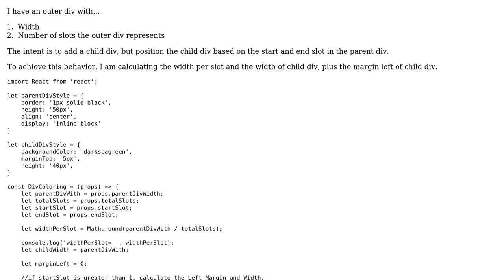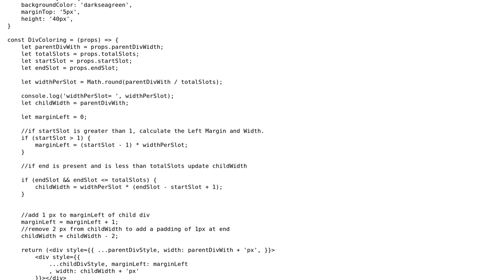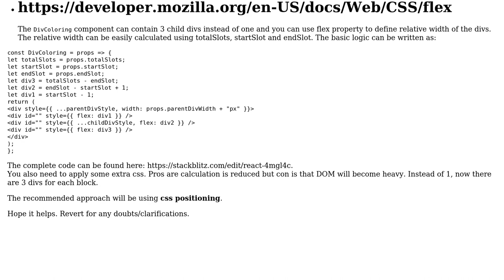Code Review: Splitting a div and positioning an inner div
With thanks & praise to God, and with thanks to the many people who have made this project possible! | Content (except music & images) licensed under CC BY-SA | Music | Images & others | With thanks to user Sunil Chaudhary user DKG and the Stack Exchange Network Trademarks are property of their respective owners. You are responsible for your own actions.